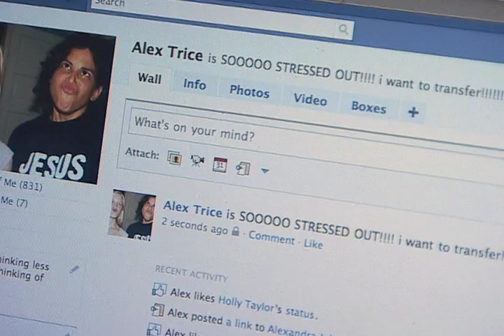Stuck in Elon - Music Video